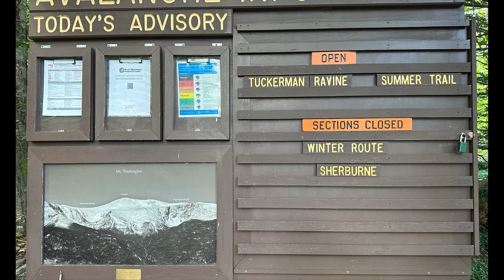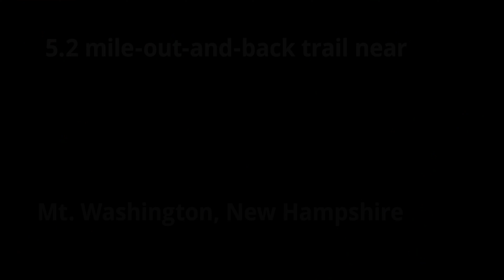Day Hikes in the White Mountains of NH: Tuckerman Ravine, Crystal Cascades & Hermit Lake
While in the White Mountains of New Hampshire, we stayed at the AMC Highland Center at Crawford Notch. From the Center there were many hikes available nearby.  THIS VIDEO IS OUR DAY HIKE UP THE TUCKERMAN RAVINE TRAIL, just below Mount Washington, including the amazing Crystal Cascades, one of the most popular waterfalls in New Hampshire.  You can hike all the up to Mount Washington via the Tuckerman Ravine Trail if you have the stamina and desire to do so.  This hike begins at the location of the AMC Pinkham Notch and Joe Dodge Lodge.  This is a 5.2 Mile up and back hike, to Hermit Lake and the shelters there.  It is generally considered a challenging route according to the AllTrails app – and take approximately 3 and ½ hours without rest stops.  Dogs are allowed on leash.  The Appalachian Trail comes through the Notch as well and heads up and over the Presidentials to Mount Washington on the other side - on the same trail we took during our two Hut to Hut Hikes, posted earlier.

We planned this trip a full year in advance to secure Hut space. Who would have thought we would be hiking in record breaking rainfall in the White Mountains National Forest, New Hampshire in the last week of August/first week of September. In all, we spent nine days hiking, and six days going Hut to Hut. If you enjoy this video, check out our entire White Mountains of New Hampshire series.

We love to talk about our hiking and backpacking adventures.

Cameras: I-phone 14 Pro; Go Pro 11 Black
Software: Adobe Creative Cloud, Premier Pro

Are you over 60? Do you enjoy the outdoors and want to try backpacking? Wondering if you can? Be assured you can! If we can do it (60+ and overweight), you can do it!

We both work full-time. Backpacking (and making videos) is a hobby we love.  If you enjoy our videos, we would very much appreciate a thumbs up and/or a comment, so we know you are enjoying what we are sharing.

Regardless – GET OUT THERE!